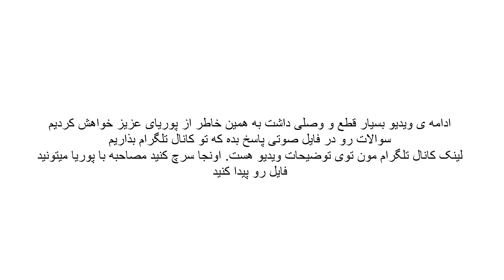مصاحبه با پوریا - روانشناسی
✅ معرفی 1:52
✅ اپلای برای روانشناسی در کانادا 3:00
✅ اپلای برای روانشناسی در هلند 4:20
✅ چرا هلند برای ارشد روانشناسی گزینه ی ایده عالی نیست 7:00
✅ اپلای برای ارشد روانشناسی در روسیه 11:00
✅ نکته در مورد سربازی 13:00

ادامه ی ویدیو بسیار قطع و وصلی داشت به همین خاطر از پوریای عزیز خواهش کردیم سوالات رو در فایل صوتی پاسخ بده که تو کانال تلگرام بذاریم.
اونجا سرچ کنید مصاحبه با پوریا میتونید فایل رو پیدا کنید.

👈 کارشناسی روانشناسی فردوسی مشهد ۹۸ فارغ التحصیل با معدل ۱۶

👈 نمره ۷ آیلتس

👈پابلیکیشن: پایان نامه ام بود و یه مقاله که موقع اپلای زدم در دست انجام.

👈 سرتیفیکت ها :

(EEG/ERP, tES, Neurofeedback Clinical Neuropaychology, and Cognitive Rehabilitation, Neuromarkting/Eye tracking)

👈 پذیرشایی که گرفتم :

✅ Radboud University, Cognitive Neuroscience with the specialization Plasticity & Memory  هلند

✅Groningen University, Cognitive Psychology and Psychophysiology   هلند

✅ HSE university (Cognitive Sciences and Technologies: From Neuron to Cognition)    روسیه

✅ Translational Neuroscience, University of Würzburg     المان

✅ Trento University (Cognitive science)  ایتالیا

✅ Padova University (Cognitive Neuroscience and Clinical Neuropsychology)  ایتالیا